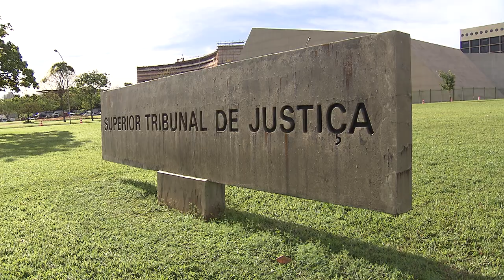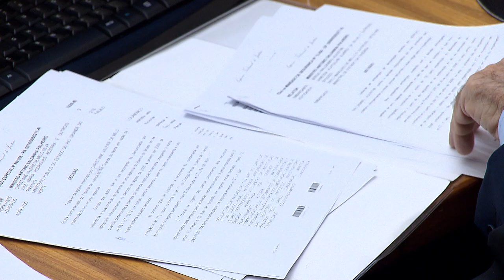Absolvição por meio de habeas corpus é pequena, revela pesquisa do STJ (07/08/2019)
Uma pesquisa realizada pelo Superior Tribunal de Justiça revelou que a concessão de habeas corpus no Tribunal, para absolver o réu em processos criminais, não passa de 0,28% do total de pedidos examinados na Corte. O estudo considerou os habeas corpus e recursos em habeas corpus julgados entre setembro de 2015 e agosto de 2017.